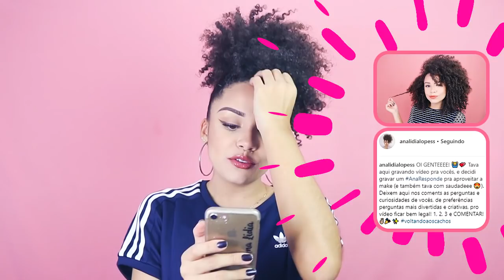ISSO OU AQUILO? VERGONHA DE GRAVAR, MOTIVAÇÃO, METAS, VIAGEM... | por Ana Lídia Lopes